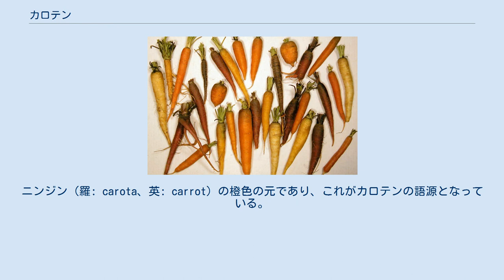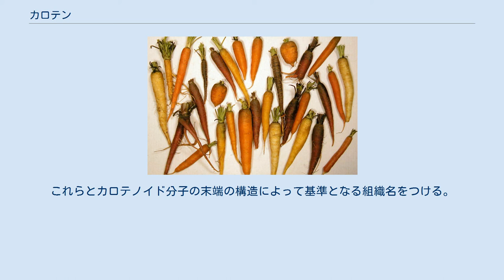カロテン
β-カロテンの3次元モデル カロテンはニンジンを始めとした野菜・果物の橙色成分である。
 カロテン、カロチン（英: carotene [ˈkærəˌtiːn]、独: Carotin）は、カロテノイドのうち炭素と水素とから成る化合物の総称である。
植物によって生合成されるが、動物は生合成することができない。
カロテンは光合成において重要な橙色光合成色素の一つである。
ニンジン（羅: carota、英: carrot）の橙色の元であり、これがカロテンの語源となっている。
しかし、ニンジンだけでなく多くの果物や野菜（例えばサツマイモやマスクメロン）に含まれている。
枯れ葉の橙色や乳脂肪、バター、卵黄の黄色も、カロテンによる着色である。
ヒトやニワトリの典型的な黄色脂肪は、それら食物由来のカロテンの脂肪貯蔵の結果である。
 カロテンは、吸収した光エネルギーをクロロフィルへ伝送することで光合成に寄与している。
また、カロテンは、光合成中に形成する酸素分子の活性型である一重項酸素のエネルギーを吸収するので、植物組織の保護に役立っている。
 化学的には、カロテンはテルペンの一つであり、8個のイソプレン単位から生合成される。
カロテンには、主にα-カロテンとβ-カロテンの2種の異性体がある。
カロテンは酸素原子を含まない炭化水素分子なので、脂溶性であり水には溶けない。
 β-カロテンは2つのレチニル基から構成されている。
動物の小腸の粘膜中で酵素 β-カロテン-15,15'-モノオキシゲナーゼ(EC 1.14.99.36)によってビタミンA（レチノイド）の一種であるレチナールに分解され、 肝臓や体脂肪に蓄えられる。
ヒトや数種の哺乳類ではレチノールの形にする。
 動物の種類によって、カロテンをレチナールにする能力には差がある。
肉食動物では一般に摂取したカロテノイドを変換する能力は低く、特にネコやフェレットなど純粋な肉食動物はβ-カロテン-15,15'-モノオキシゲナーゼを欠いているので、レチナールへは全く変換されない。
つまり、それらの動物ではカロテンからはビタミンAは形成されない。
 α-カロテン β-カロテン カロテンの異性体には、主にα-カロテンとβ-カロテンの2種があり、これらの他にγ-, δ-, ε-およびζ-カロテンも存在する。
α-カロテンとβ-カロテンでは、その末端の環の二重結合の位置が異なる。
 β-カロテンのほうがα-カロテンよりも一般的であり、黄色、橙色および緑葉の果物と野菜で見られる。
橙色がより鮮やかな果物および野菜ほど、より多くのβ-カロテンが含まれている傾向にある。
 カロテンは炭素と水素だけで構成されたカロテノイドであり、それ以外の元素を含むものはキサントフィルと呼ぶ。
 β-カロテンの両末端は同一の環構造であり、これをβ環（β-rings）と呼んでいる。
一方、α-カロテンは末端の片方にβ環をもち、反対側の末端にはε環（ε-ring）と呼ばれる構造をもつ（α環というものは存在しない）。
これらとカロテノイド分子の末端の構造によって基準となる組織名をつける。
 2000年11月改訂の『日本食品標準成分表』（五訂）から、表記が「カロチン」 ではなく 「カロテン」と統一された。